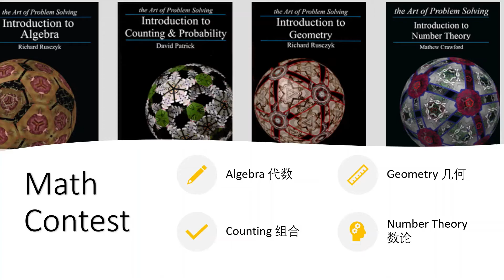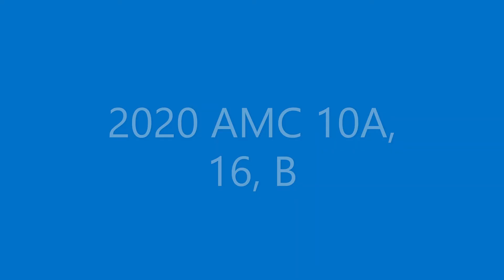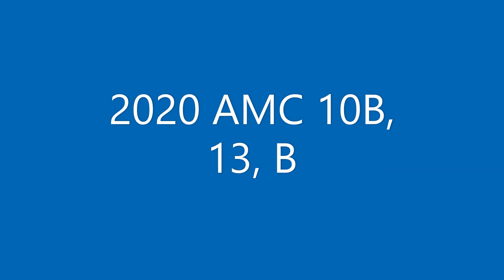AMC 10 Counting and Probability 组合专题 2020-2019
0:01 Intro
0:13 Stars and Bars method
2:34 2020 AMC 10A, 11, 13, 15, 16, 17
12:17 2020 AMC 10B, 5, 7, 11, 13, 15, 16, 17
19:18 2019 AMC 10A, 10, 11, 14, 17

美国数学竞赛AMC10，历年真题，视频完整讲解，真题解析，视频讲解，不断更新中